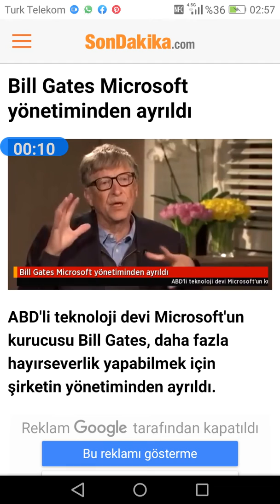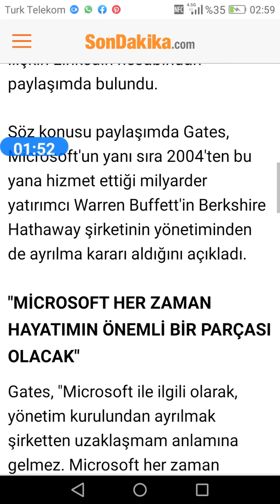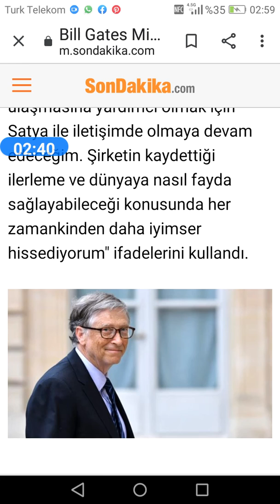BİLL GATES MİCROSOFT 'TAN AYRILDI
Bill Gates Microsoft yönetiminden ayrıldı
ABD'nin önde gelen teknoloji firmalarından Microsoft, şirketin kurucusu ve teknoloji danışmanı Bill Gates'in yönetimden ayrıldığını duyurdu.

Bill Gates Microsoft yönetiminden ayrıldıABD'nin önde gelen teknoloji firmalarından Microsoft, şirketin kurucusu ve teknoloji danışmanı Bill Gates'in yönetimden ayrıldığını duyurdu.